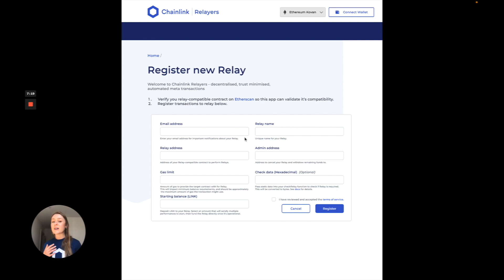Chainlink Relayers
Chainlink Relayers is my submission for the Chainlink Spring 2022 Hackathon.